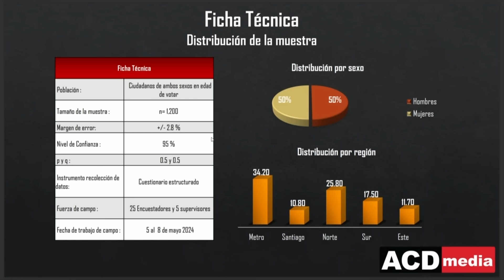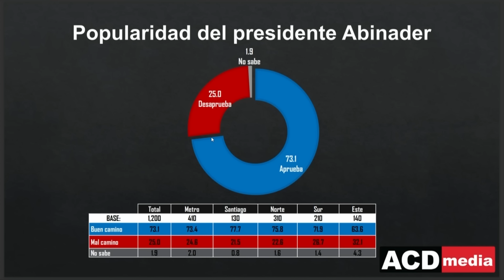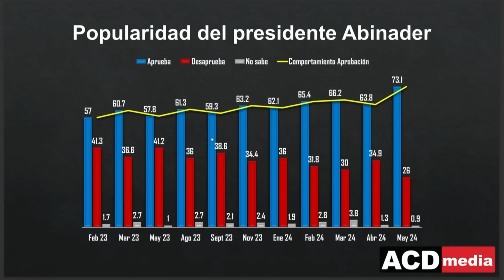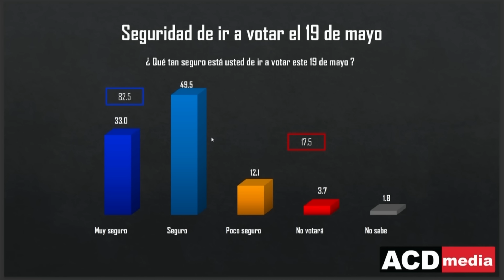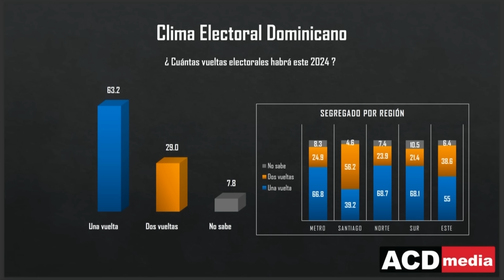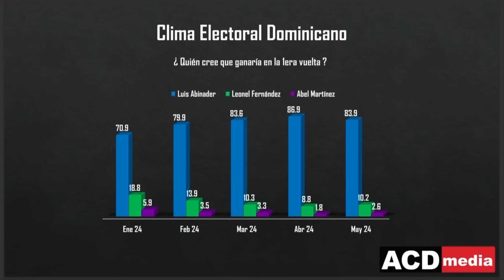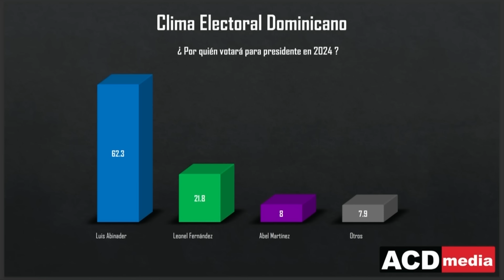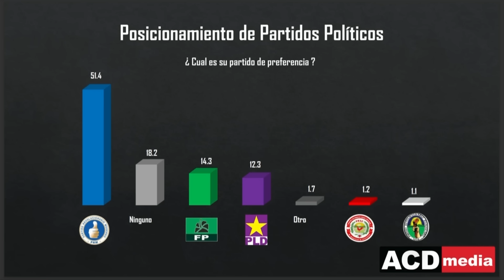15a Encuesta Grupo ACD Media | Quién Ganará en 1ra Vuelta - Abinader 83.9%, Leonel 10.2% y Abel 2.9%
Encuesta ACD Media "Clima Electoral"

15a Encuesta de Opinión Pública del Grupo ACD Media

- ¿Quién cree que ganaría en la 1era vuelta?

Luis Abinader 83.9%, Leonel Fernández 10.2% y Abel Martínez 2.9%